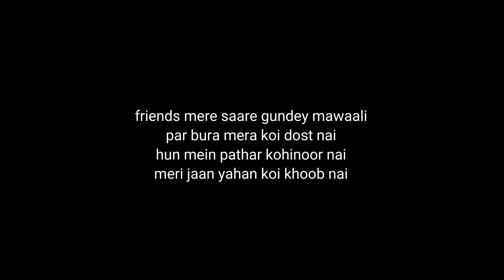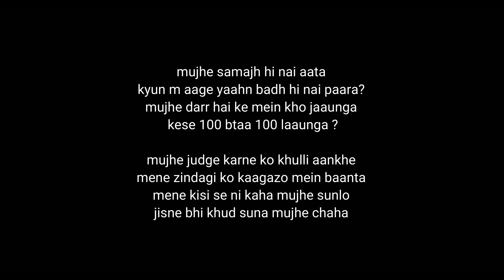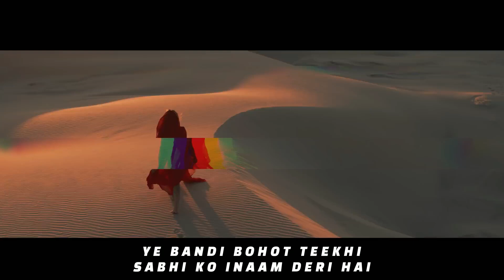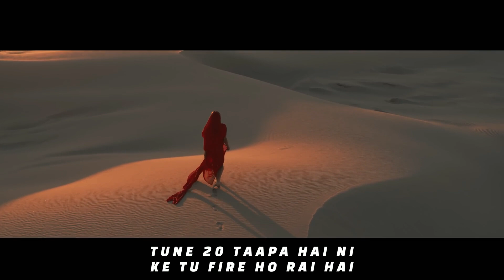Hip Hop || Bella || Hit Songs || Part 2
Welcome to the electrifying world of Rapper Bella! In this first part of our series, dive into her captivating music journey as we unveil some of his hottest tracks. From infectious beats to powerful lyrics, get ready to groove and be inspired by Bella's unique style and talent.